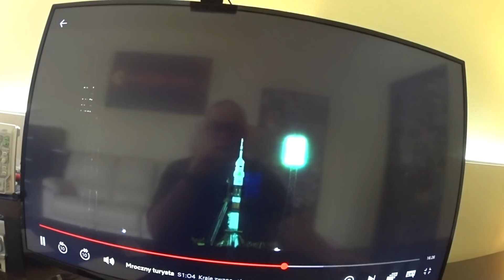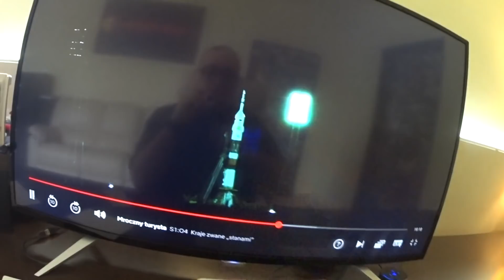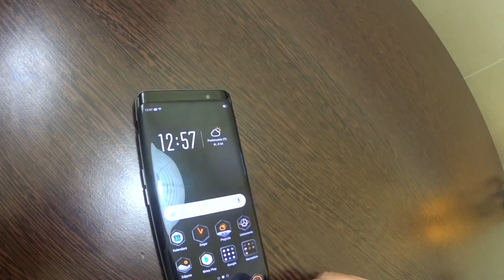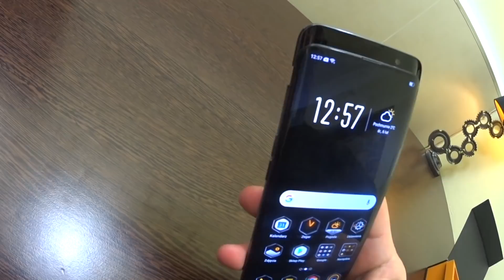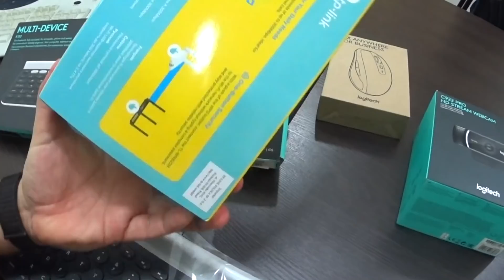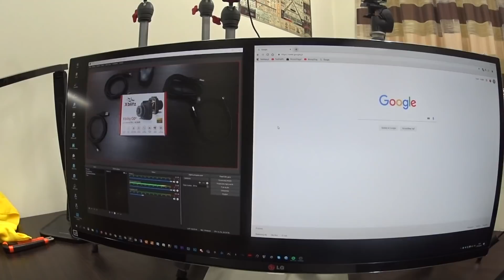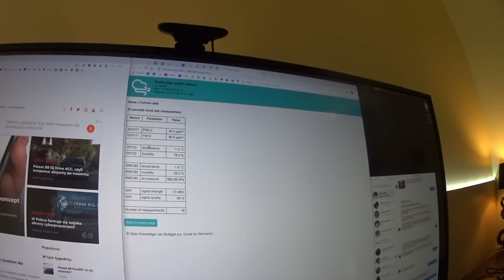Szafa w Netflix | Rozbudowa czujnika smogu BME 280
Jeżeli nie możesz wysłać czegoś mailem wyślij pocztą (nie kurierem):
MocnyVlog.pl
25-113 Kielce 3